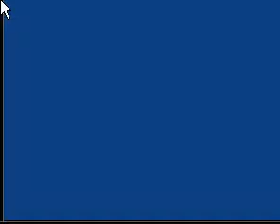Funny Pivot 2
funny pivot 2 song breakfast machine